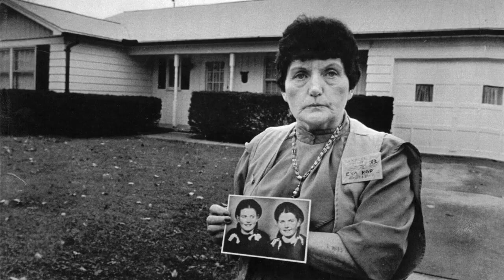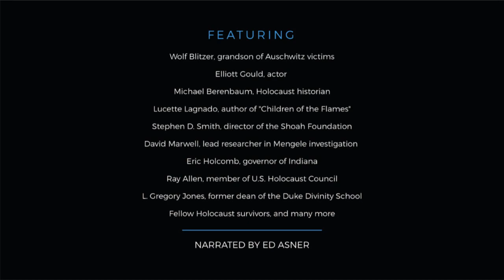Eva - Trailer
Introducing the new trailer for "Eva," our documentary about Holocaust survivor Eva Mozes Kor. Voices include, among others, top national experts in the Holocaust, the Mengele Twins and the Mengele manhunt, along with the narration of the inimitable Ed Asner. We look forward to presenting a robust, comprehensive and all-new rendering of Eva's extraordinary tale next spring.

Stay tuned for premiere details, and please follow our progress on thestoryofeva.com, and a huge thanks to the hundreds of thousands of you who have shown your support, and if you haven't already, please like our Facebook page! You are our global village.

Eva -- coming to WFYI in 2018.